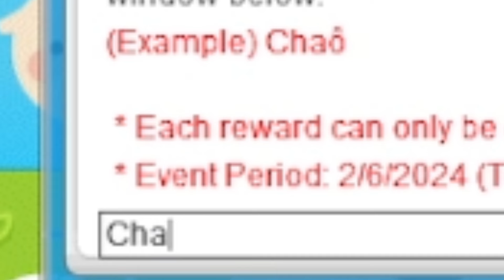DONTSPEND Maplestory Miracle Time Cubing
Cubing some accessories during miracle time while not giving a penny to Nexon

Follow JChao!